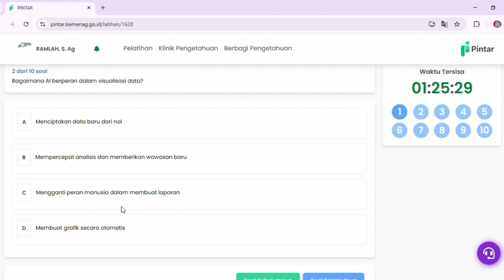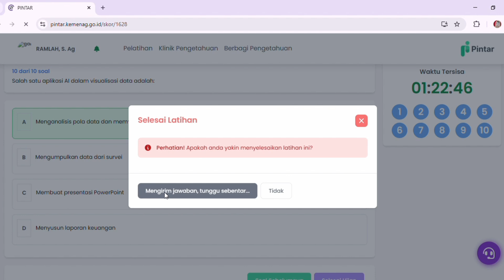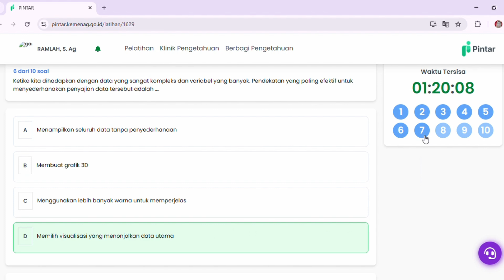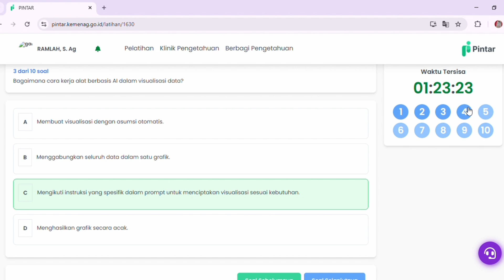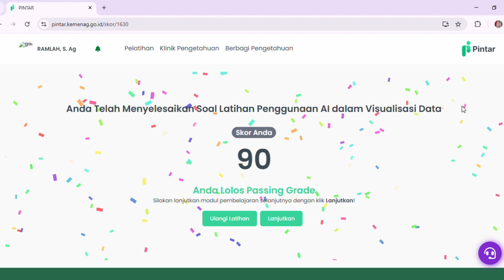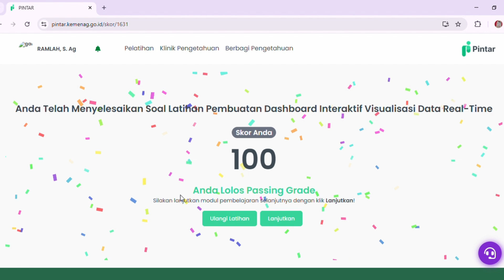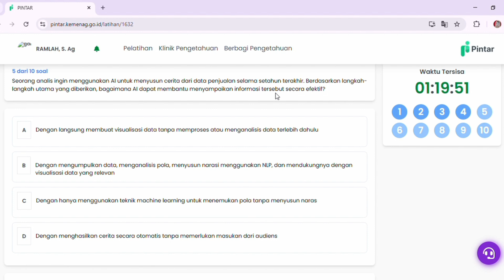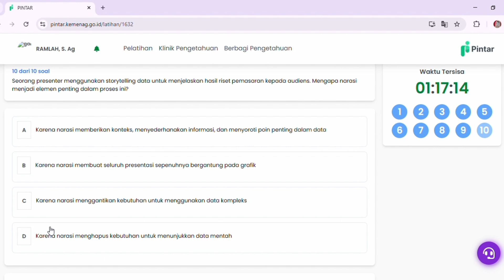FULL Kunci Jawaban Pelatihan Pintar Memvisualisasikan Data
Pelatihan Pintar Memvisualisasikan Data,
3.2 Pengenalan AI dalam Visualisasi Data,
3.3 Teknik Dasar Visualisasi Data,
3.4 Penggunaan AI dalam Visualisasi Data,
3.5 Pembuatan Dasboard Interaktif Visualisasi Data Real-Time,
3.6 Penyajian Visualisasi Data dan Pembuatan Storytelling Data Berbantuan AI,
Terima kasih.